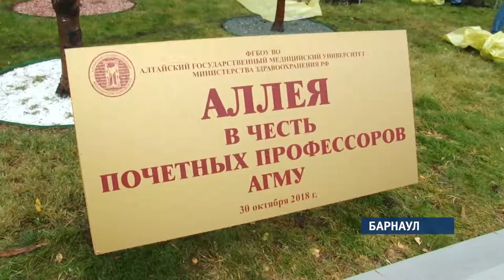В центре Барнаула высадили пятнадцать голубых елей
Новая аллея появилась в Барнауле — недалеко от медицинского университета. Накануне студенты, преподаватели и профессура вуза  высадили 15 голубых елей.